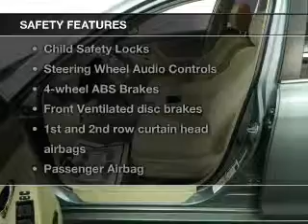2008 Toyota Camry - Avenel New Jersey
Year: 2008
Make: Toyota
Model: Camry
Trim: LE
Engine: 2.4 liter inline 4 cylinder 16 valve
Transmission: 5-Speed Automatic
Color: Green
Mileage: 88684
Address:
90-100 Route 1 North